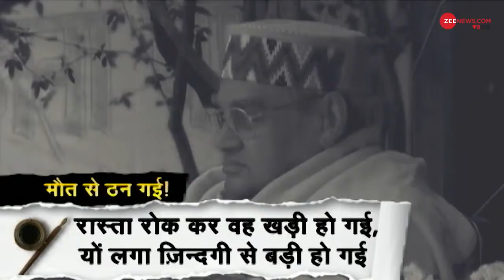Atal Bihari Vajpayee passes away at the age of 93 | Former PM of India